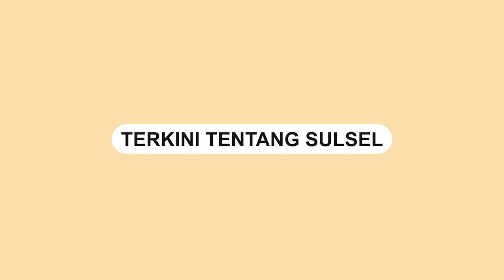Polrestabes Makassar Gelar Operasi Patuh 2022, Knalpot Bising Dimusnakan di Tempat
Satlantas Polrestabes Makassar menggelar operasi patuh 2022 di Fly Over, Senin (13/6).

Petugas mendapati sejumlah kendaraan yang melanggar.

Salah satunya tidak menggunakan helm standar SNI.

Tak hanya itu, petugas juga mendapati sejumlah kendaraan yang menggunakan knalpot bising.

Pengendara yang kedapatan menggunakan knalpot bising langsung di musnakan ditempat.

Video tersebut dibagikan oleh akun Instagram @teropongmakassar.
Video terkini dan terbaru..